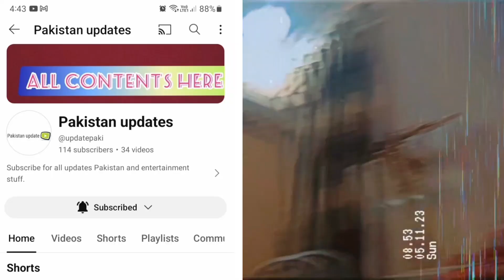Phuppo ki dawat mein ye kia ho gya ??| Gift 🎁 kese bana ?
J ki video but hi amazing hone wali he to last tak video se jude rahen.
is video me fun he or creativity he.